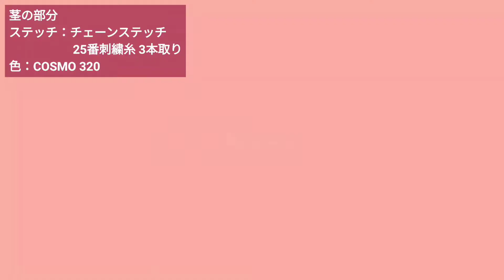刺繍キット図案No.07 Botanical Garden2 刺し方解説動画【Part 1/3 】いつかやりたい刺繍、を今日する。楽しむと決めて（＾＾）embroidey for beginners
【チャンネル紹介/Channel】
 「刺繍と手仕事サロン SadaHara」毛糸を使ったウール刺繍の図案デザイン風景や制作風景、各種ステッチの解説などの動画をアップしています。お家時間に手仕事を。刺繍に瞑想、脳トレ効果を感じる日々（＾＾）動画や作業の早回し動画がお好きの方や、手芸がお好きな方のモチベーションアップになれば幸いです。Embroidery 刺绣 자수 เย็บปักถักร้อย

【今回の動画/Contents of this video】
図案No.07 Botanical Garden2の刺し方解説動画です。図案No.07は、おかげさまで大変ご好評いただき一番人気のキットです。皆様ありがとうございます（＾＾）こちらの図案は、刺繍キット販売を開始する前に作成した図案であったため、制作時に刺し方解説動画を撮影しておらず、解説動画がございませんでした（＾へ＾；）今回、ウェルカムボードのサンプル制作に際し、同図案モチーフを用いたので、転用して、解説動画を作成しました。ご参考いただければ幸いです！

音楽→なんだかキャッチーな曲を見つけ、個人的にツボッたので使っちゃいました（＾o＾)これまで、制作時に聞き流していただけるよう心地よい明るく落ち着いた曲を採用してきましたが、今回は大冒険です（笑）ウキウキ楽しい気持ちでザクザク刺繍を楽しんでいただければと思います♪

0:00　オープニング初めて刺繍をされる方へ
1:01　今回解説するモチーフ4つの紹介
1:33　モチーフ1：グラデーションカラーのお花
　　・茎›チェーンステッチ
　　・花›サテンステッチ　3:04
　　・葉›サテンステッチ　5:00
6:19　モチーフ2：もこもこのお花
　　・茎›アウトラインステッチ
　　・花›サテンステッチ　7:29
　　・鰐›サテンステッチ　8:48
　　・葉›サテンステッチ　9:00
9:31　モチーフ2：毛たぼの植物
　　・毛たぼ›サテンステッチ　10:07
11:24　モチーフ4：仲良しポピー
　　・茎›アウトランステッチ
　　・花›ショート＆ロングステッチ　13:19
　　・蕾›サテンステッチ　15:22
　　・花の中心›フレンチノット　15:42

【無料の刺繍図案がダウンロードできるサイト/Free embroidery design download site】
 ウール刺繍の情報やオリジナル図案を提供していきます。

【刺繍キット販売/Embroidery kit sales site】
以下の販売サイト・アプリで販売をしています。
※ウェルカムボードキットの販売・オーダー受付は、Creemaとminneのみです。